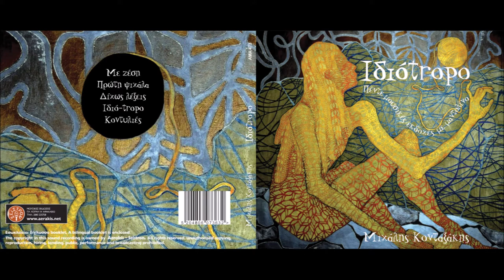Πρώτη ψιχάλα - Μιχάλης Κονταξάκης | Official Audio Release © 2022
Μουσική: Μιχάλης Κονταξάκης

Η μουσική θεωρείται μια παγκόσμια γλώσσα που επιτρέπει στους ανθρώπους να επικοινωνήσουν την αλήθεια της ψυχής τους. Μια ενδιαφέρουσα περίπτωση μουσικού που έχει κατορθώσει να εκφράσει ελεύθερα τους ήχους της ψυχής του αποτελεί ο κρητικός μαντολινίστας Μιχάλη Κονταξάκης. Το παίξιμο του χαρακτηριστικό, χαϊδεύει αγαπητερά -όχι μόνο- τις χορδές του μαντολίνου του αλλά και τις πιο ευαίσθητες χορδές της ψυχής μας. Ακούγοντας το Ιδιόtropo, βυθίζεσαι σε μια δίνη συναισθημάτων που κουβαλούν τις ακριβές στορήσεις του χθες, του σήμερα μα πάνω απ' όλα του τώρα. Αν αφρουκαστούμε την εμιλιά των χορδών του Μιχάλη Κονταξάκη θα βρούμε μέσα μας τη δύναμη που χρειαζόμαστε για να φτερουγίσουμε στους απέραντους ουρανούς της φαντασίας, σε μια προσπάθεια να εκφράσουμε στο καθρέπτη της ψυχής μας κείνο που δεν εκφράζεται με λόγια. Κι αυτό γιατί ο παλμός των χορδών του ξυπνά μέσα μας τον πόθο της γλυκειάς γαλήνης. Ο δίσκος έχει κυκλοφορήσει αρχικά από την «Antart Productions» το 2012 και είμαστε στην ευχάριστη θέση που το επανακυκλοφορούμε και δίνουμε και πάλι φτερά για να πετάξει.

Για τις μουσικές εκδόσεις «Σείστρον»
Ανδρέας Αεράκης

Θέλοντας να κάνω ακριβώς αυτό που αισθάνομαι.

...τον χειμώνα του 2009 ένιωσα την ανάγκη να αποτυπώσω ένα δείγμα των μουσικών μου σκέψεων, συγκεκριμένα πέντε καθαρά οργανικές μουσικές εκδοχές, οι οποίες ξεκίνησαν μέσα από «πειραματισμούς της στιγμής» στο μαντολίνο. Έτσι, ξεκίνησα με το να δουλεύω πάνω σε δύο δικές μου μελωδίες και διασκευάζοντας γνωστές φόρμες της βιωματικής μου μουσικής. Η απόκλιση από τον «κανονικό» τρόπο χρήσης του μαντολίνου υπήρχε εξαρχής όπως και η απόκλιση ερμηνείας των μελωδιών της μουσικής που κάτεχα από τα βιώματα μου. Αυθόρμητα, αυτή η ιδέα της διαφορετικής προσέγγισης των μελωδιών αλλά και του οργάνου οδήγησε στον τίτλο «ιδιό-tropo». (Για αυτό και ιδιότροπα τον γράφω...)

Η ηχογράφηση έγινε με την πολύτιμη συμβολή φίλων μουσικών, τεσσάρων στον αριθμό, με τους οποίους υπήρξε τόσο η θέληση όσο και η μπόρεση να συνεργαστούμε. Όλες οι συνθέσεις έχουν ως βασικό όργανο το μαντολίνο, τον ήχο του οποίου αγκαλιάζουν και συνοδεύουν λιτοί συνδυασμοί οργάνων.

Με αυτές τις συνθέσεις αποτύπωσα μια περίοδο της ζωής μου, στην οποία ήθελα πολύ να «μιλήσω», αλλά δίχως λέξεις. Αυτό, είναι το ωραιότερο συναίσθημα που αποκόμισα από αυτή τη μουσική διαδρομή.

Το Ιδιόtropo κυκλοφόρησε πρώτη φορά το 2012 από την δισκογραφική εταιρία Antart Production του Νίκου και Θοδωρή Μερμηγκα, δυο άνθρωποι που με εμπιστεύτηκαν και φρόντισαν το έργο μου με πολύ αγάπη και το λιγότερο που τους χρωστώ ένα μεγάλο ευχαριστώ. Δέκα χρόνια μετά το Ιδιόtropo έρχεται πίσω στον τόπο μου και βρίσκει μια νέα ζεστή αγκαλιά. Επανεκδίδεται από την εταιρία «Αεράκης – Μουσικό Κρητικό Εργαστήρι & Σείστρον», την σημαντικότερη δισκογραφική εταιρία του τόπο μου και αυτό με τιμά και μου δίνει μεγάλη χαρά.

Ευχαριστώ από καρδιάς τους φίλους μουσικούς: Αντώνη Βουμβουλάκη, Κώστα Καλατζή, Νίκο Μαστοράκη, Γιάννη Πλαγιαννάκο και τον ηχολήπτη Γιάννη Ζουμή, στο στούντιο του οποίου ηχογραφήθηκε και ολοκληρώθηκε το cd που κρατάτε στα χέρια σας. Επίσης ένα μεγάλο ευχαριστώ στην Φρόσσω Καλογεροπούλου για τον ζωγραφικό πίνακα που έφτιαξε αποκλειστικά για να κοσμήσει το Ιδιόtropo. Ευχαριστώ πολύ την αγαπημένη μου φίλη Άρια Δασκαλάκη για την προσωπική μου φωτογράφηση. Και τέλος ένα ειλικρινές ευχαριστώ στον Ανδρέα Αεράκη και την οικογένεια του για την έμπρακτη υποστήριξη τους στο έργου μου μέσα από αυτή την επανέκδοση.

Μιχάλης Κονταξάκης

Περιεχόμενα cd:
1. Με ζέση 4.03
Διασκευή παραδοσιακών συρτών Κρήτης
Μαντολίνο: Μιχάλης Κονταξάκης
Bendir, στάμνα: Κώστας Καλατζής
2. Πρώτη ψιχάλα 5.23
Μουσική: Μιχάλης Κονταξάκης
Μαντολίνο: Μιχάλης Κονταξάκης
Ακουστικό μπάσο: Γιάννης Πλαγιαννάκος
Shaker, bendir, cajon με brushes, claves, cajon, caxixi: Κώστας Καλατζής
3. Δίχως Λέξεις 4.18
Μουσική Μιχάλης Κονταξάκης
Μαντολίνο: Μιχάλης Κονταξάκης
Πιάνο: Αντώνης Βουμβουλάκης
Bendir, στάμνα, τρίγωνο, caxixi: Κώστας Καλατζής
4. Ιδιό-tropo 5.31
Μαντολίνο: Μιχάλης Κονταξάκης
Κιθάρα: Νίκος Μαστοράκης
Bendir: Κώστας Καλατζής
5. Κοντυλιές 12.32
Διασκευή σε κοντυλιές Κεντρικής-Ανατολικής Κρήτης.
Μαντολίνο: Μιχάλης Κονταξάκης
Κιθάρα: Νίκος Μαστοράκης
Bendir: Κώστας Καλατζής